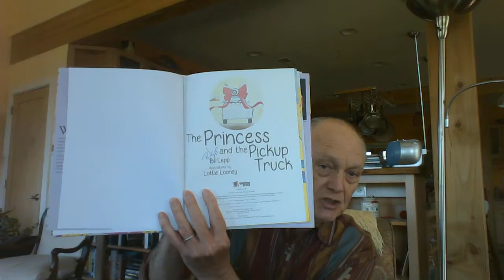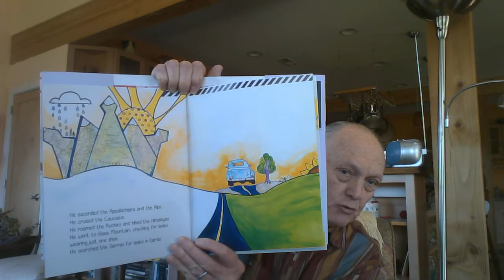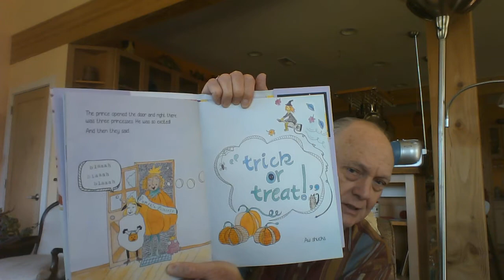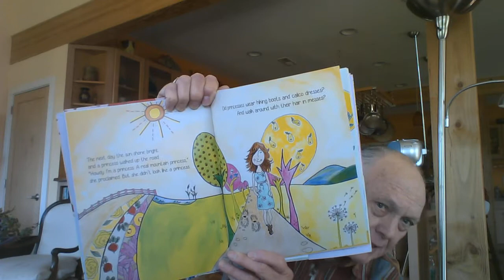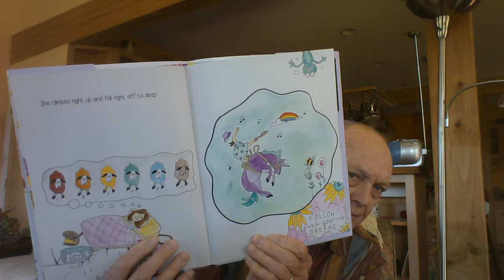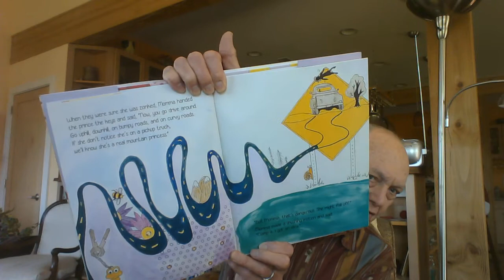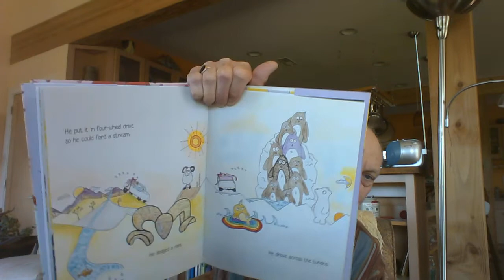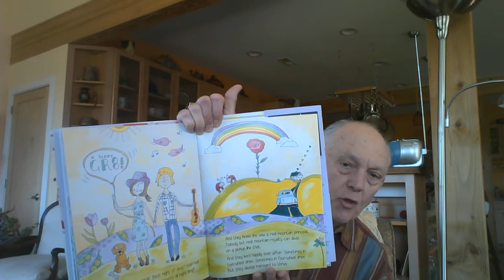Casey Willson of Berkeley Co. reads "The Princess and the Pickup Truck" by Bil Lepp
In this video, volunteer reader and co-chair of our Berkeley County chapter Casey Willson reads "The Princess and the Pickup Truck" by WV native and popular storyteller, Bil Lepp.
Are you a Read Aloud volunteer reader who would like to continue reading to children via video? See our post with all the info on how to get involved